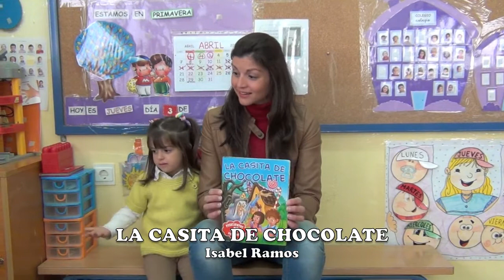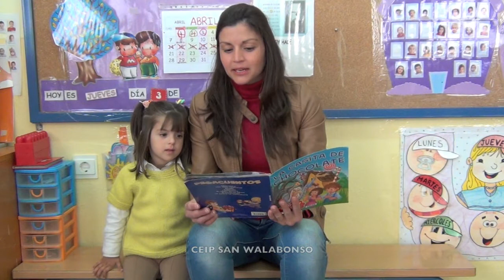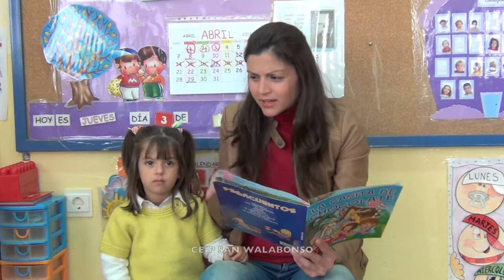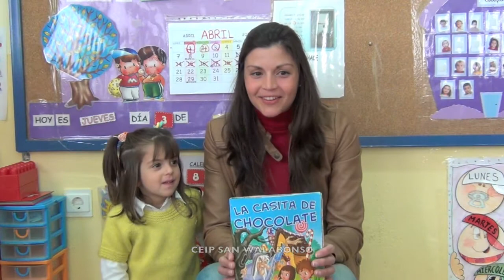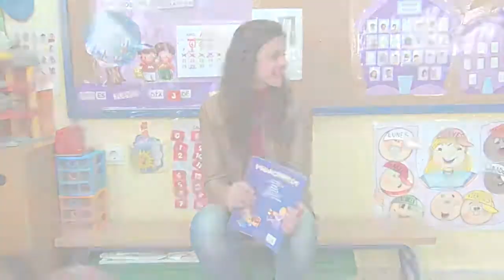La Casita de Chocolate - Isabel Ramos